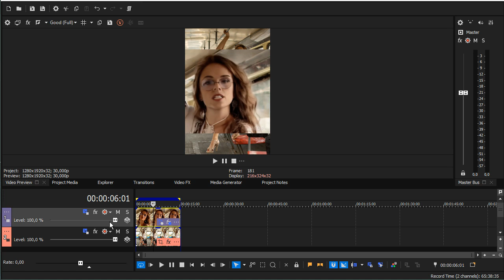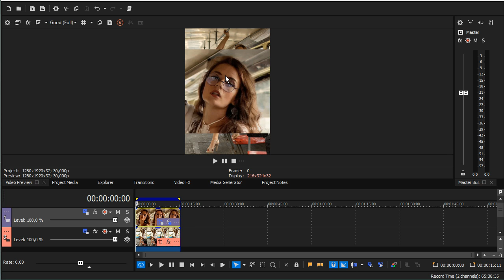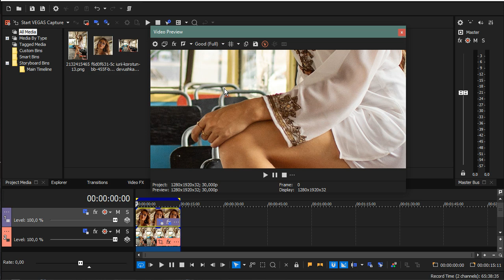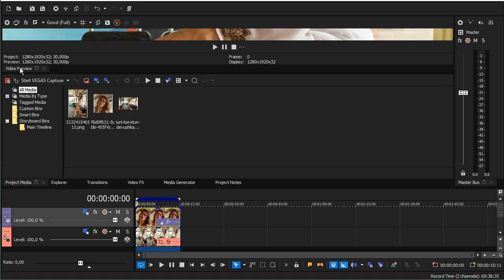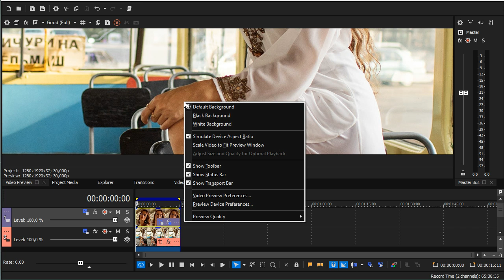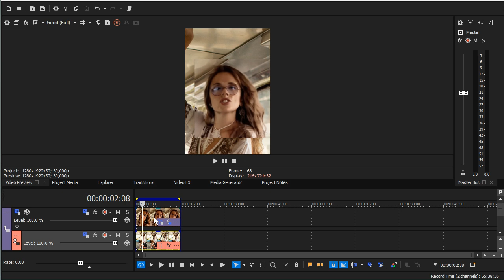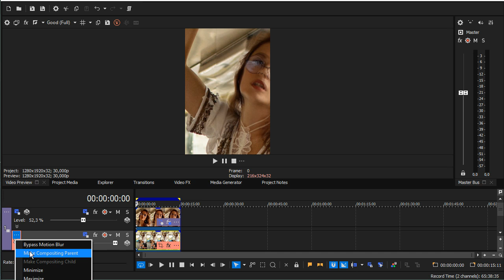vegas pro 19 зум скейл мув в окне превью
guide гайд vegas pro 19 zoom move scale in window video preview
vegas pro 19 увеличение приближение масштабирование окно превью в окне превью в окне предпросмотра